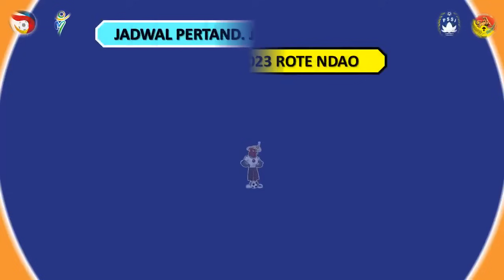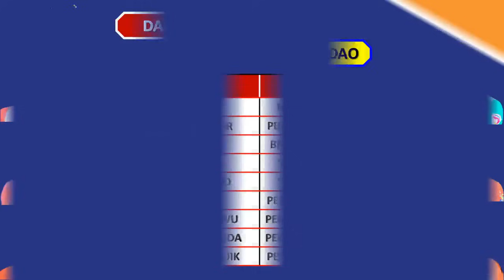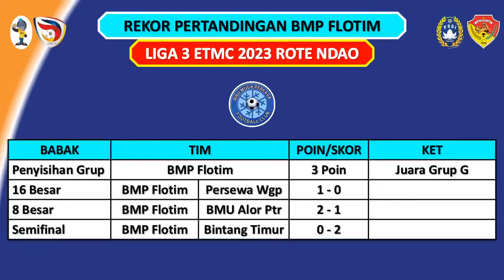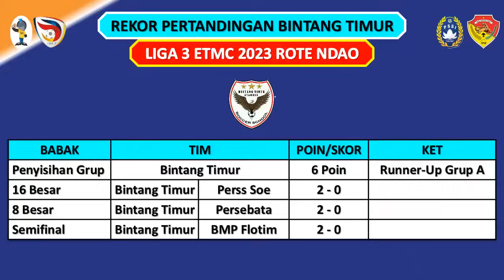JADWAL FINAL ETMC 2023 ROTE NDAO PSN NGADA VS BINTANG TIMUR / PERSEROND ROTE NDAO VS BMP FLOTIM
Jadwal ETMC 2023 Rote Ndao – Perebutan Juara 3 & 4
Jum’at, 01 Sept 2023
Perserond Rote Ndao vs BMP Flotim

Jadwal Final ETMC 2023 Rote Ndao
Sabtu, 02 Sept 2023
PSN Ngada vs Bintang Timur

ETMC 2023
ETMC 2023 Rote Ndao
El Tari Memorial Cup
El Tari Memorial Cup 2023
El Tari Memorial Cup 2023 Rote Ndao
Bola NTT
Liga 3
Liga 3 NTT
Liga 3 NTT 2023
Liga 3 ETMC 2023 Rote Ndao
Liga 3 Indonesia
Jadwal ETMC 2023
Jadwal ETMC 2023 Rote Ndao
Jadwal El Tari Memorial Cup
Jadwal El Tari Memorial Cup 2023
Jadwal El Tari Memorial Cup 2022 Rote Ndao
Jadwal El Tari Memorial Cup 2023 Terbaru
Jadwal Penyisihan Grup ETMC 2023
Jadwal Babak Penyisihan Grup ET3C 2022
Jadwal Fase Grup ET3C 2022
Jadwal Babak 16 Besar ETMC 2023
Jadwal 8 Besar ETMC 2023
Jadwal Babak 8 Besar ETMC 2023
Jadwal Perempat Final ETMC 2023
Jadwal Semifinal ETMC 2023
Jadwal Final ETMC 2023
Jadwal Final El Tari Memorial Cup
Jadwal Final El Tari Memorial Cup 2023
Jadwal Final El Tari Memorial Cup 2023 Rote Ndao
Jadwal Bintang Timur Atambua
Jadwal BMP Flotim
Jadwal Biru Muda Perkasa Flotim
Jadwal BMU Alor Pantar
Jadwal Kristal FC
Jadwal Nirwana 04 FC
Jadwal Persab Belu
Jadwal Persamba Manggarai Barat
Jadwal Persami Maumere
Jadwal Persap Alor
Jadwal Persarai Sabu Raijua
Jadwal Perse Ende
Jadwal Persebata Lembata
Jadwal Perseftim Flotim
Jadwal Persekota Koepang
Jadwal Persematim Manggarai Timur
Jadwal Persena Nagekeo
Jadwal Perserond Rote Ndao
Jadwal Persesba Sumba Barat
Jadwal Persewa Waingapu
Jadwal Persim Manggarai
Jadwal Perss Soe
Jadwal Platina FC
Jadwal Putera Oesao FC
Jadwal PSK Kabupaten Kupang
Jadwal PS Malaka
Jadwal PSKN Kefamenanu
Jadwal PSN Ngada
Hasil ETMC 2023
Hasil ETMC 2023 Rote Ndao
Hasil El Tari Memorial Cup
Hasil El Tari Memorial Cup 2023
Hasil El Tari Memorial Cup 2023 Rote Ndao
Hasil Penyisihan Grup ETMC 2023
Hasil Babak Penyisihan Grup ET3C 2022
Hasil Babak 16 Besar ETMC 2023
Hasil Babak 8 Besar ETMC 2023
Hasil Perempat Final ETMC 2023
Hasil Semifinal ETMC 2023
Hasil Final ETMC 2023
Hasil Bintang Timur Atambua
Hasil BMP Flotim
Hasil Biru Muda Perkasa Flotim
Hasil BMU Pantar Alor
Hasil Kristal FC
Hasil Nirwana 04 FC
Hasil Persab Belu
Hasil Persamba Manggarai Barat
Hasil Persami Maumere
Hasil Persap Alor
Hasil Persarai Sabu Raijua
Hasil Perse Ende
Hasil Persebata Lembata
Hasil Perseftim Flotim
Hasil Persekota Koepang
Hasil Persematim Manggarai Timur
Hasil Persena Nagekeo
Hasil Perserond Rote Ndao
Hasil Persesba Sumba Barat
Hasil Persewa Waingapu
Hasil Persim Manggarai
Hasil Perss Soe
Hasil Platina FC
Hasil Putera Oesao FC
Hasil PSK Kabupaten Kupang
Hasil PS Malaka
Hasil PSKN Kefamenanu
Hasil PSN Ngada
Klasemen ETMC 2023
Klasemen ETMC 2023 Terbaru
Klasemen Sementara ETMC 2023
Daftar Klasemen ETMC 2023
Daftar Top Skor ETMC 2023
Top Skor ETMC
Top Skor ETMC 2023
Top Skor El Tari Memorial Cup
Top Skor El Tari Memorial Cup 2023
Daftar Juara ETMC
Daftar Juara El Tari Memorial Cup
Daftar Tim Lolos 16 Besar ETMC 2023
Daftar Tim Lolos 8 Besar ETMC 2023
Daftar Tim Lolos Perempat Fnal ETMC 2023
Daftar Tim Lolos Semifinal ETMC 2023
Daftar Tim Lolos FInal ETMC 2023